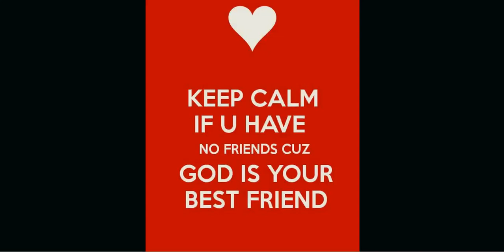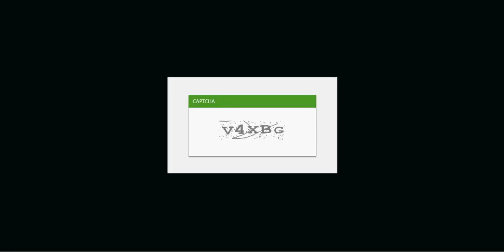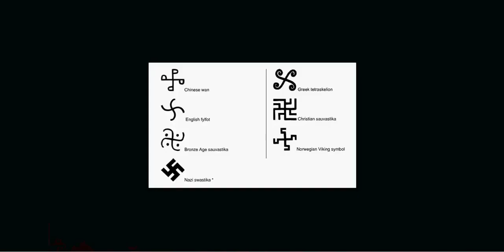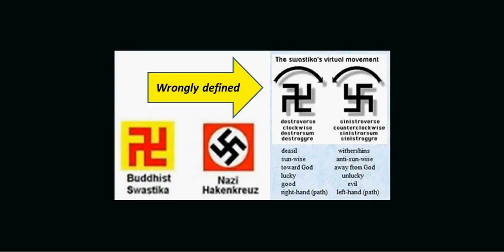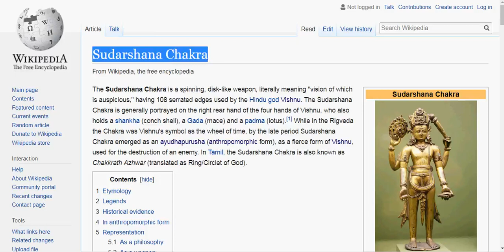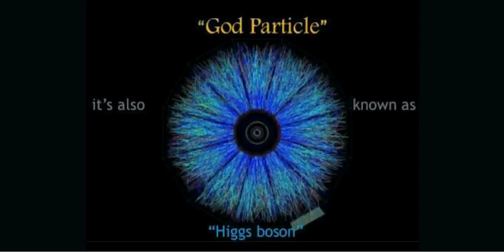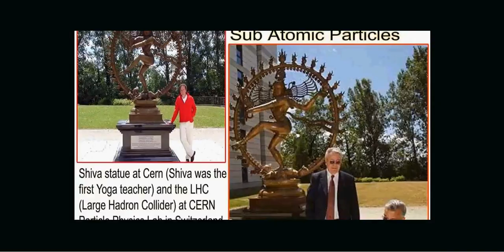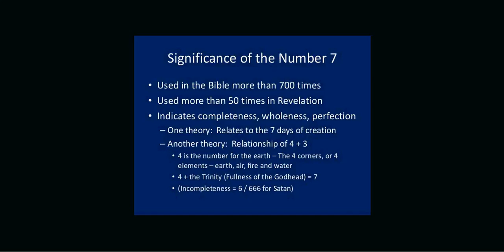They Made God Boring & Ritualistic By Design. The Truth Behind Swastika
God is your best friend. The truth about Swasthika